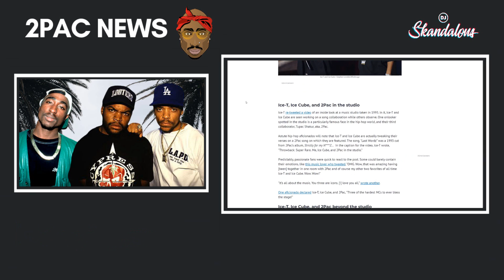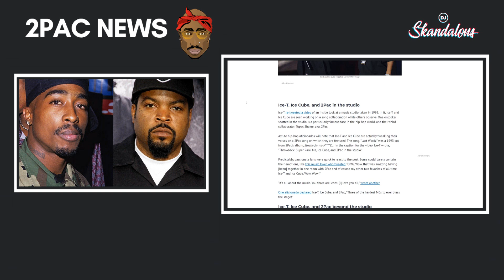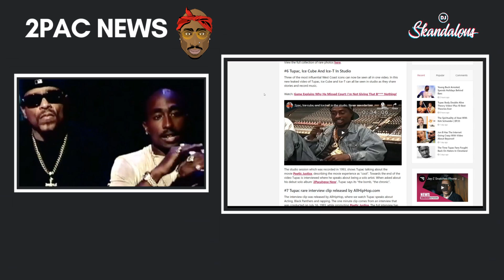Ice-T Tweets Rare Video with 2Pac & Ice Cube In The Studio Together | 2020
Gangster Rapper Ice T, recently shared a video of himself recording music with Ice Cube and 2Pac! DJ Skandalous breaks down this tweet!

⭐ JOIN my YouTube Channel Membership for Exclusive Perks and Remixes! All support helps me create my music in the future⭐

THANK YOU to my most recent Patrons/Channel Members:

Alicia BegayeX
Aron Ball
Asap Uppet
Blake Bishop
Danny Overman
Eli der Panda Gamer
Gerald Blaisure
Helen Vandewaetere
Григорий Савин
John Yates
Kortni Luckadoo
Linnea Thomas
Miceryslew Maes
Óscar Marta Pérez
Patanek Boss
Rafael Diaz
Rebecca Cummings
SamuelTv Productions
Scott Muller
Tammy Macdonald